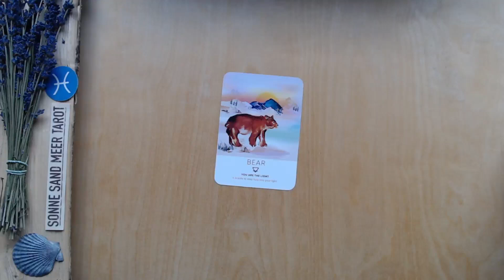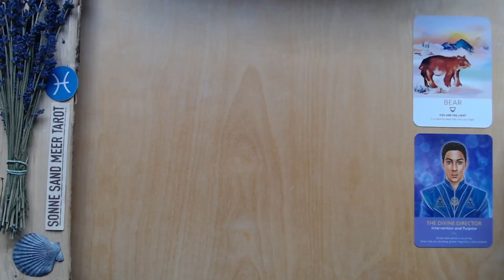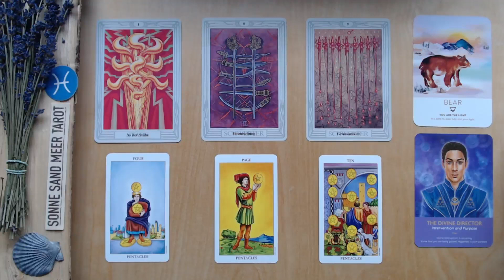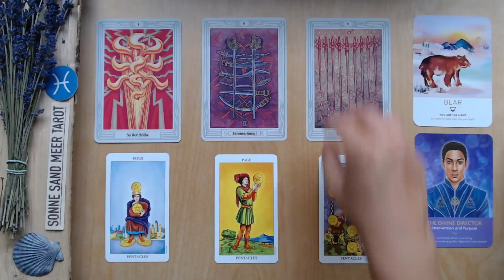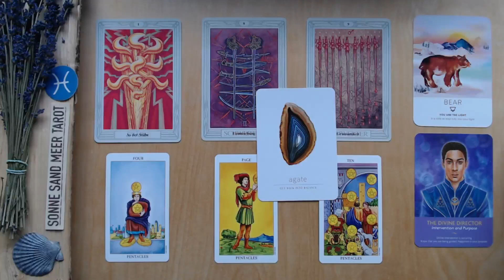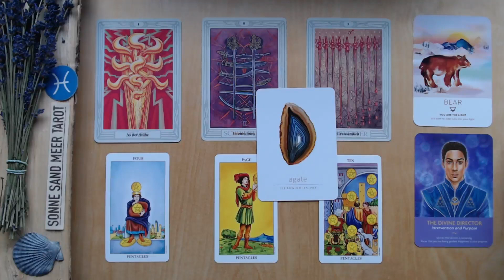FISCHE ♓️"GÖTTLICHE INTERVENTION 🌟" - 01. - 15. SEPTEMBER 2023 - TAROT KARTENLEGUNG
Die TAROT KARTENLEGUNG für die erste Monatshälfte vom 01. - 15. SEPTEMBER 2023 für das Sternzeichen FISCHE.

Diese Tarot Kartenlegung für den FISCHE ist für ca. 2 Wochen gültig. Manchmal reichen die Energien, die in meinen Wochenlegungen visualisiert werden, aber auch über den Zeitraum von zwei Wochen hinaus - und manchmal bauen die Kartenlegungen auch über einen längeren Zeitraum aufeinander auf. Wenn du also mit einer  Tarot - Wochenlegung in Resonanz gehst, empfehle ich dir auch in die vorangehenden Tarotvideos für dein Sternzeichen reinzuschauen, da diese wahrscheinlich ergänzende Botschaften enthalten. Des weiteren kannst du dir die Tarot - Kartenlegungen für dein Mondzeichen oder den Aszendenten anschauen.

TAROT KARTENLEGEN LERNEN:
Der Tarot begleitet mich schon seit meiner frühen Jugend. Ich liebe die Symbolik und die Weisheit, die in den Tarotkarten steckt und habe mich entschlossen, mein Wissen über die Weisheit des Tarot in einem Videoskurs zu teilen. In diesem Kurs schauen wir gemeinsam auf die Botschaft der Tarotkarten, und die Entwicklung der Karten seit dem 17. Jahrhundert bis in die heutige Zeit.